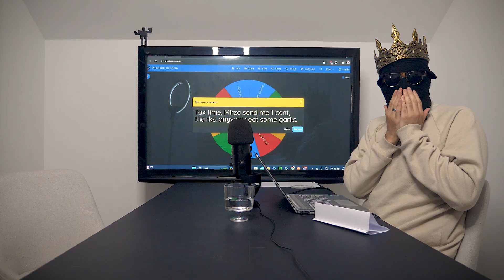WHEEL OF PAIN! Who wants to be a DOLLAIRE!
Welcome to the third and final episode of your favourite game show hosted by Kez.

If you would like to listen to a version with no music, visit the Spotify version:

Listen to this podcast in its entirety & tell me below how many answers you would have got right!

Stick around & click the red button for weekly fun wacky podcast episodes!!

My breath still stinks of garlic, please send help!